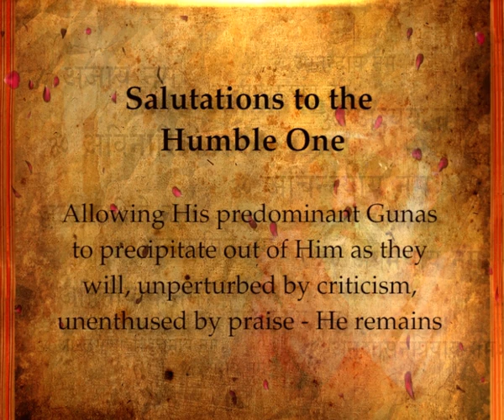84. Om Vinayasheelaaya Namaha - Salutations to the Humble One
InspirationsFromTheMaster - Humbleness is not being meek and submissive. The temple priest who does the Kumbha Abhishekam, touching his feet is being humble. When people dress up like Tapovan Maharaj, touching their feet, is being humble. We need to observe Gurudev to understand humility closely. ”If I had been able to serve you even a little, it is all His Grace on me and on you. I am only an empty reed – He is the Eternal Flute Player.”- Gurudev.